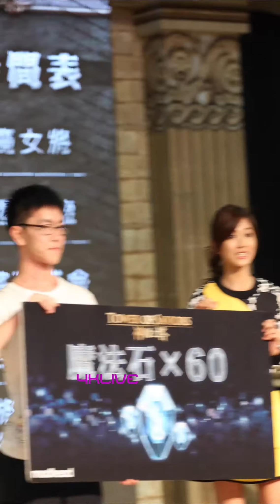20140125 TGS 豆花妹 蔡黃汝 神魔之塔 台北電玩展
世貿一館

Original film in 2160x4096, seems like youtube do not support this size (so Sad)

Youtube do not support 2160x4120 can only upload 4K video as landscape. Entertainment News